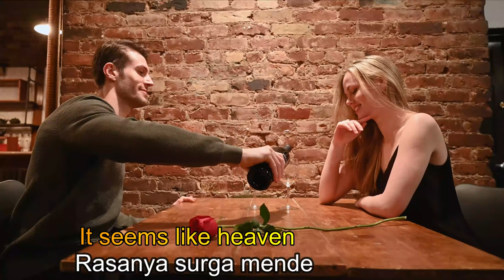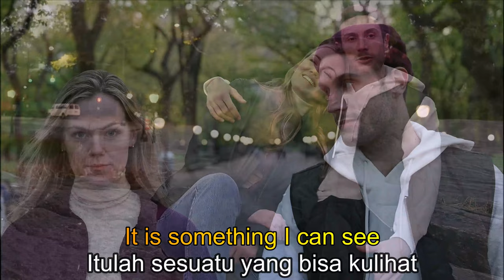Lagu Nostalgia : I LOVE YOU || Sofie Verbruggen with Lyrics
Lagu Nostalgia,  I LOVE YOU || Sofie Verbruggen, Lagu Lawas, Tembang Kenangan  untuk mengingatkan kita akan kenangan manis pada masa yang telah lama silam;
semoga terhibur.

Since the day we met
Sejak hari itu kita bertemu
It seems like heaven came to me
Rasanya surga mendekat padaku
I've got this funny sense of humor
Kumiliki selera humor ini
That delibers me
Yang membebaskanku

Is it good or bad
Baik ataukah buruk
That I believe each word you say
Bahwa aku percaya tiap kata yang kau ucap
It feels like nothing can go wrong
Rasanya takkan ada yang salah
In your company
Saat kau menemani

I'm honest, not untouchable
Aku jujur, bukannya tak tersentuh
I'm a woman but not weak
Aku memang wanita tapi aku tak lemah
I'm fighting for my honour
Aku berjuang demi kehormatanku
And I'm not so quickly pleased
Dan aku tidak mudah senang

And I don't like second touch
Dan aku tak suka sentuhan kedua
But I know that since the day I do
Tapi kutahu sejak hari itu
It's getting out of hand
Semuanya semakin jauh dari jangkauan

Aku mencintaimu...

Don't wonder how I know your name
Tak usah heran bagaimana kutahu namamu
It's wispered by the breeze
Aku dibisiki angin
And in a certain way it's hypnotizing me
Dan sungguh aku terhipnotis
How can you size the spaces
Bagaimana mungkin kau ukur jarak
between love and admiration
Antara cinta dan kekaguman
It is frightening
Sungguh menakutkan
It is something I can see
Itulah sesuatu yang bisa kulihat

Still I'm honest, not untouchable
Tapi aku jujur, bukannya tak tersentuh

Aku Mencintaimu...
I love you...
Aku mencintaimu...
I love you...
Aku mencintaimu